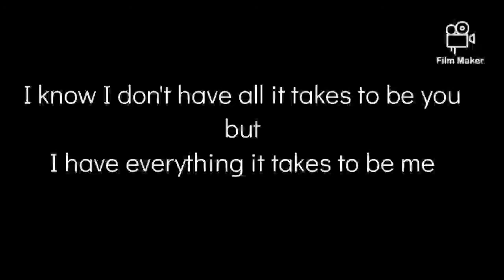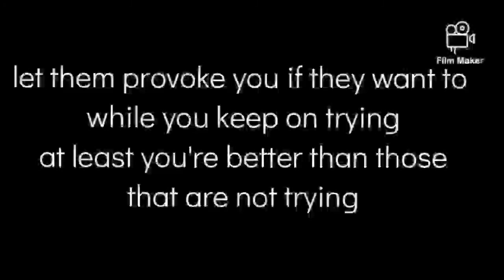Don't be discourage inspirational words by Dellyboy Metube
forgive, forget and move on